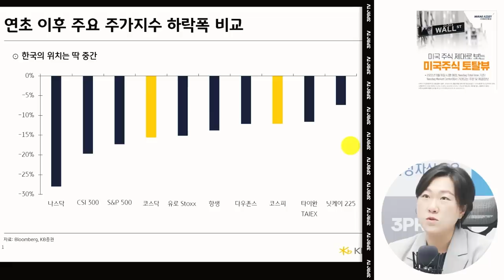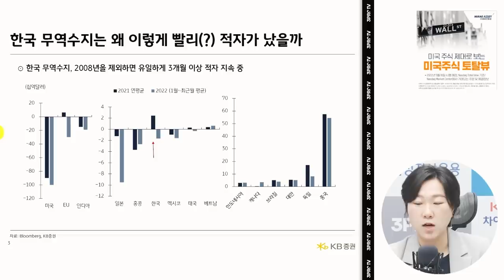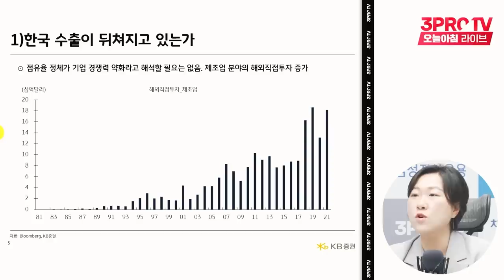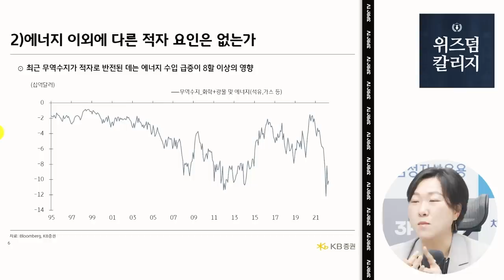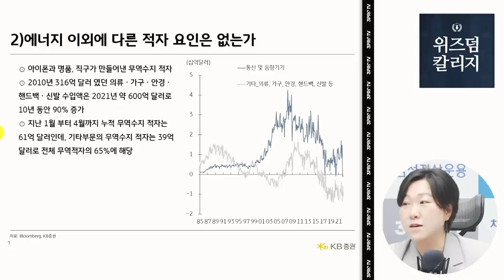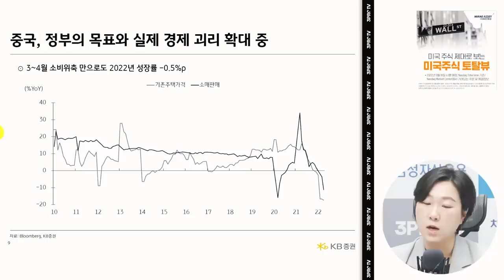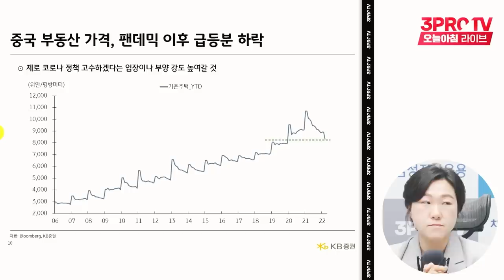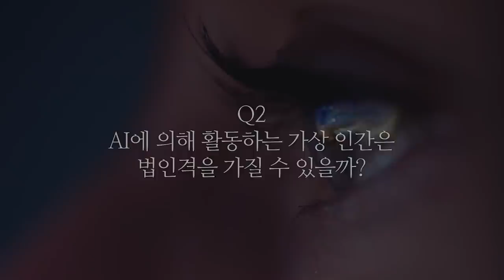[심층인터뷰] 지속되는 무역 적자... 우리가 놓치고 있는 것은? f.김효진 연구위원